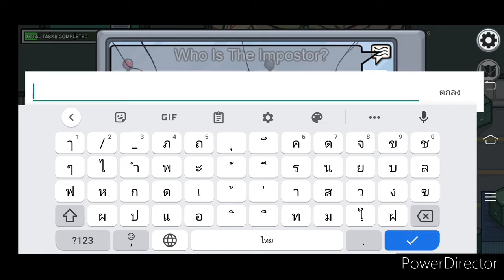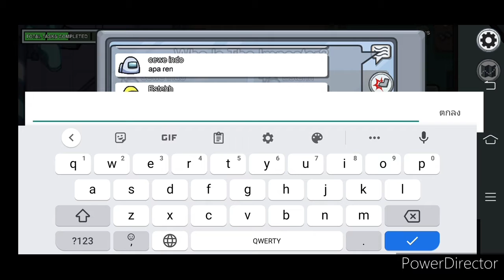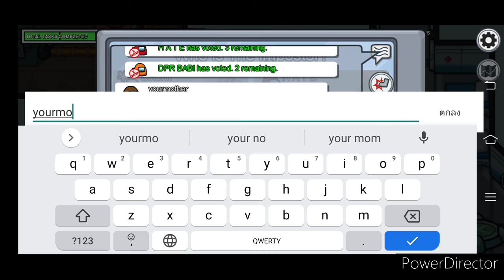amo us us EP.2 คนร้ายก็คือแกยังไงล่ะสีน้ำตาล